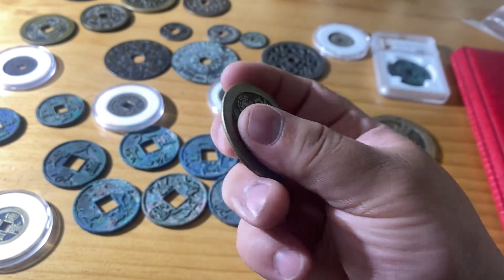艰难谈判十多万拿下一批藏家古钱币，直接北京公博评级速度快！